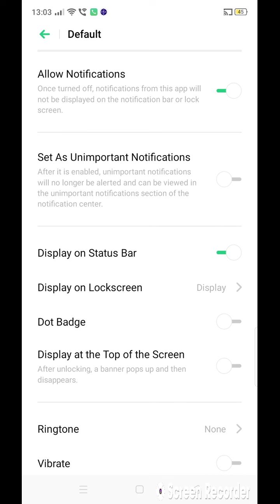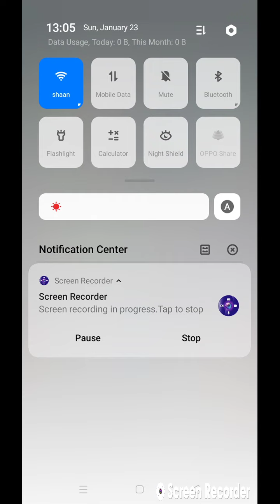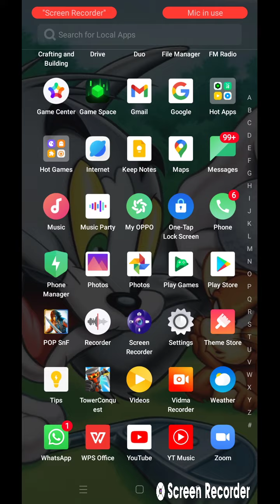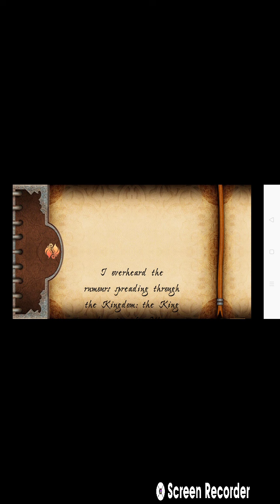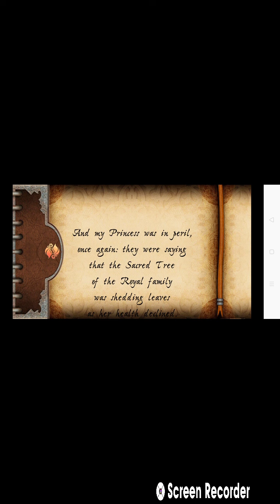January 23, 2022